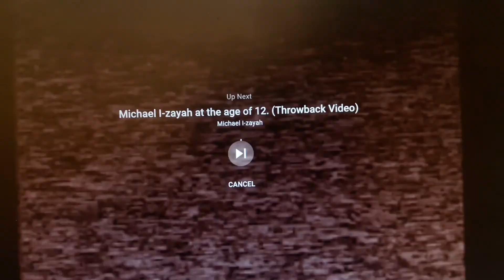Michael I-zayah sword fighting in the studio (Lost Footage Throwback) 2012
Lost footage of Michael I-zayah playing around and sword fighting in the studio back in 2012 when he was on an Indie Label at that time years ago he was on the label for almost 3 years and after that he parted ways and left the label in 2013 to be a solo artist and rebuild his team.